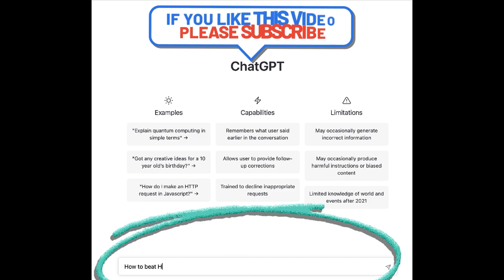ARTIFICIAL INTELLIGENCE VS HARIMOTO! How you can use CHATGPT AI in Table Tennis!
Revolutionizing Table Tennis: Using CHATGPT AI to Take on the Pros. ChatGPT is a language model developed by OpenAI that uses advanced AI algorithms to generate human-like text. And it turns out, ChatGPT has some exciting applications in the world of table tennis.